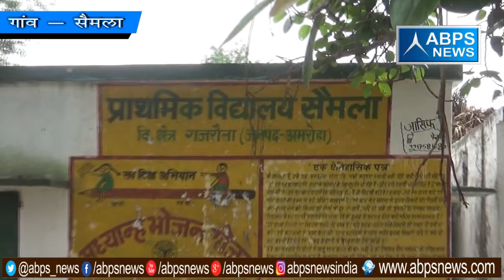गांव - सैमला , ब्लॉक - गजरौला, जिला - अमरोहा